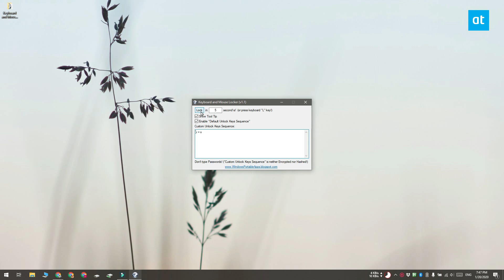How to lock keyboard and mouse input on Windows 10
External keyboards usually connect via a wire or a dongle. Disabling them is easy enough i.e., unplug whatever connects them to a computer or laptop. Some keyboards and mice have an off button of their own that allows you turn the device On/Off without having to disconnect anything. You’ll find that the button is exceptionally useful and not always present on all keyboards.